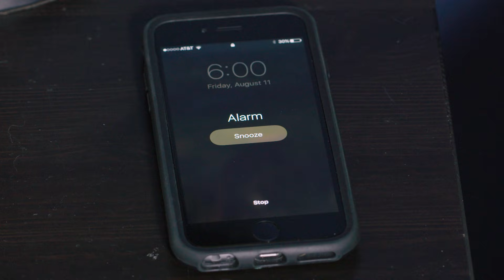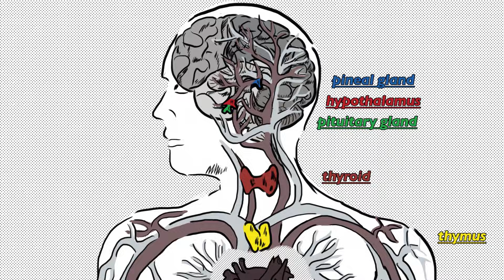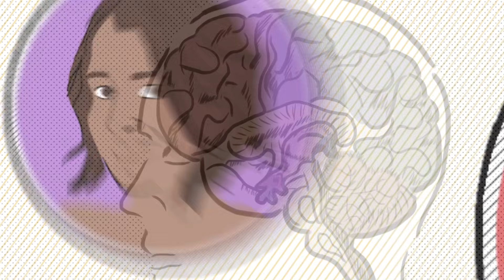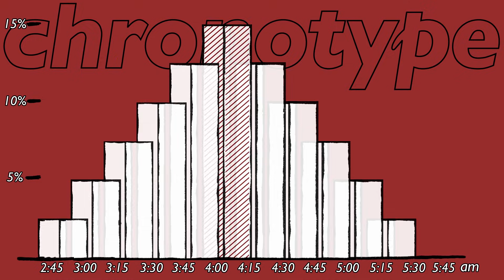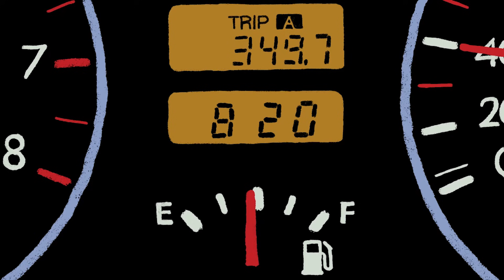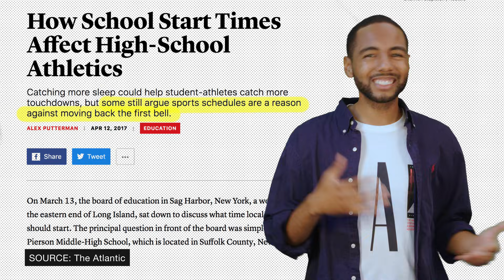The Debate Over School Start Times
We all know the stereotypes. If you’re up early, you’re a go-getter. If you sleep in, you’re lazy. But how much control do you REALLY have over when you go to bed and when you wake up? And why are teens notorious for sleeping in?

ABOVE THE NOISE is a show from PBS Digital Studios and KQED that cuts through the hype and investigates the science behind controversial and trending topics in the news. Hosted by Myles Bess and Shirin Ghaffary.

In the US, over 80% of public schools start before 8:30AM. Because school starts so early, most students aren’t getting the 8.5 hours of sleep that most doctors recommend. You might think a simple solution is for students to simply go to bed earlier. But in reality, sleep is largely dictated by your genes. Inside all mammals is a tiny region of the brain called the suprachiasmatic nucleus, or the SCN. It’s a bundle of around 20,000 neurons that contains what researchers call CLOCK genes. The SCN is referred to as the body’s master clock, telling the body when to go to sleep and when to wake up. Sleep researchers refer to your body’s preferred sleep pattern as your chronotype. Your chronotype isn’t set in stone for life, though. It actually shifts as you age. The biggest change happens to teenagers. When puberty hits, the master clock experiences a phase shift. Chronotypes slowly get later and later, hitting maximum lateness by around age 18. So it really is tough for teenagers to make it to those early classes.

But schools aren’t heeding the research. And the reasons why aren’t all that scientific. Most school schedules revolve around the typical 9 to 5 workday of adults, and so there is a general worry that pushing back when school starts will be too disruptive. And there’s also a worry that delaying school start times will hurt school sports. But, a slew of medical groups -- like the CDC, the American Medical Association, and the American Academy of Pediatrics -- all want schools to start BEFORE 8:30am.

What is a chronotype?
A chronotype is essentially your own, personal body clock. It’s what specific times you prefer to sleep.

What are clock genes?
Clock genes are what express your particular chronotype.

SOURCES:
School Start Times For Adolescents

Chronotypes in the US – Influence of Age and Sex

School Start Times for Middle School and High School Students — United States, 2011–12 School Year

Adolescent Changes in the Homeostatic and Circadian Regulation of Sleep